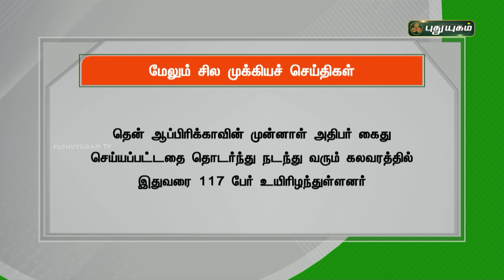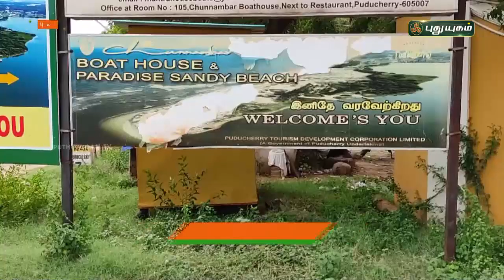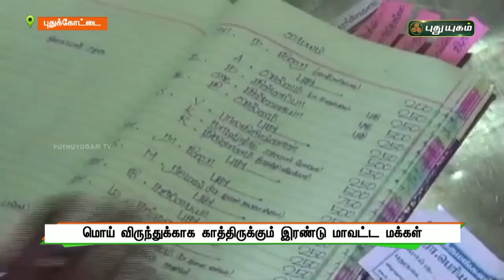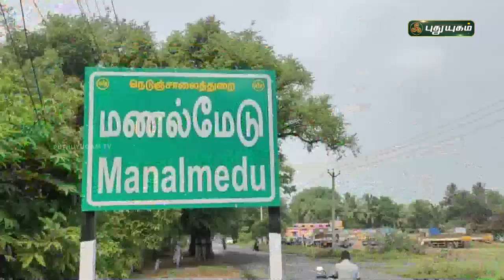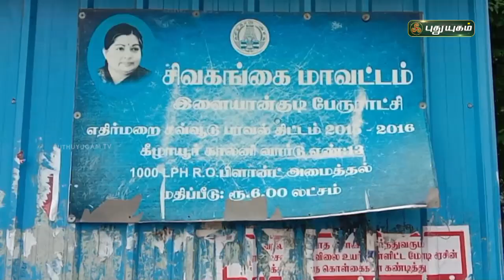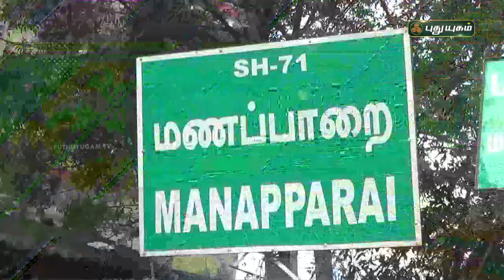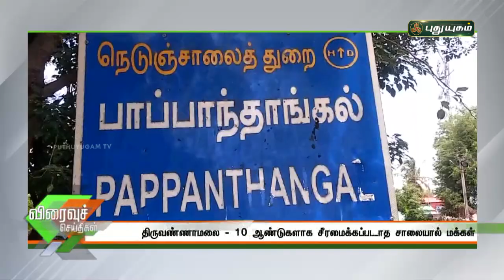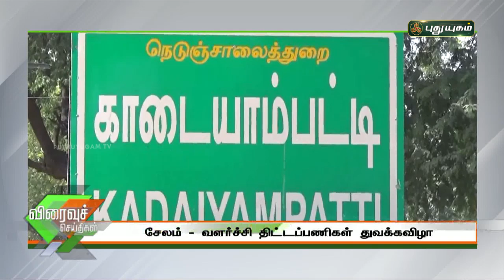புதுயுகம் செய்திகள் | 8 PM News | 16-07-2021| Puthuyugam News | PuthuyugamTV